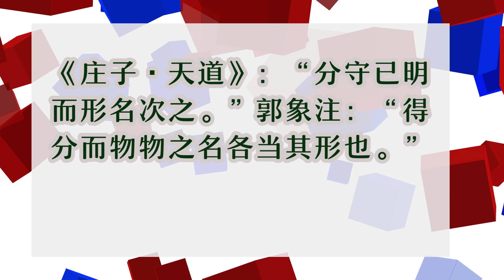关于夏朝是否存在的闹剧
【老何刷三观】关于夏朝是否存在的闹剧，印象和概念，标准和观点